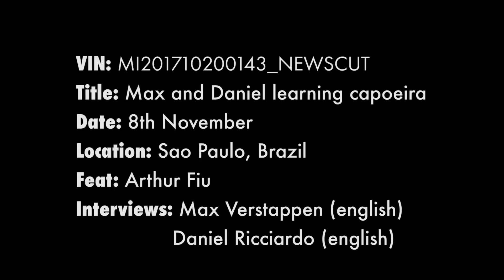Daniel Ricciardo and Max Verstappen learn Capoeira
Daniel Ricciardo and Max Verstappen arrive in Brazil on the final stretch for the 2017 F1 season and dive into the country’s rich cultural scene. They meet Capoeira athlete Arthur Fiu and his crew and are initiated in this sport, which carries a strong heritage from the Colonial times, mixing dance and martial art. After learning basic and intermediate moves, the drivers are challenged by Fiu and try to conquer their beginner’s rope to, finally, play in the Capoeira Circle.